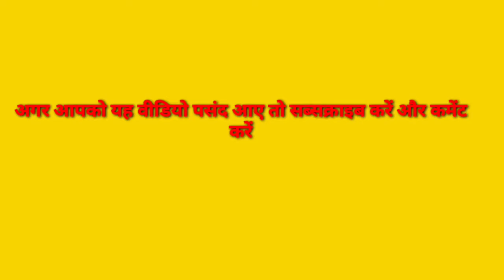pakistani anchor telling truth about Pakistan in live TV || pak media on India latest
pakistani anchor telling truth about Pakistan in live TV || pak media on India latest || Hindustan special

Pakistan media,
Pak media,
Pakistan reaction,
Hindustan Special,
Hindustan,
Special,
Pakistan media on india latest,
Pakistan media on india latest today news,
Pak media on india latest today,
Pakistani media,

Social links--